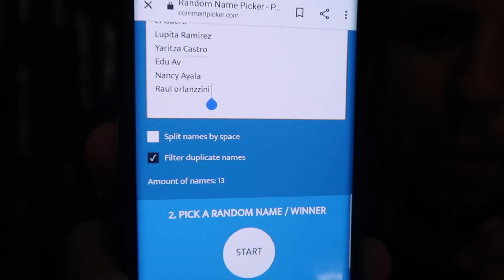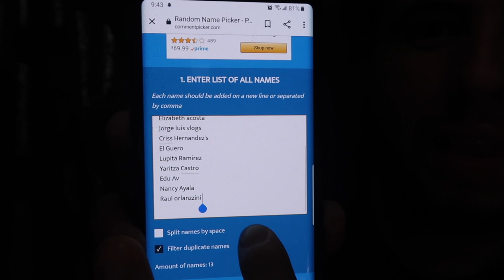Quien se gano la tarjeta de 100 dólares ??!!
antes que nada les quiero agradecer a todos los que participaron
suerte para la próxima a los que no ganaron